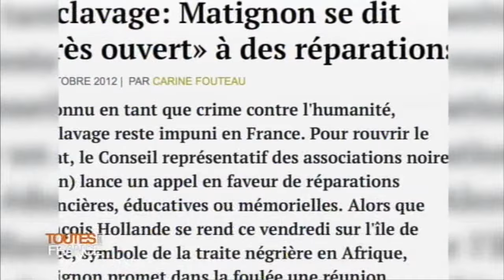BA Toutes Les France du 10/05/2015 à 12h00 sur France Ô. Mémoire de l'esclavage, histoire de tous ?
Ahmed El Keiy propose un débat autour de l'esclavage ce 10 mai à 12h00 sur France Ô. Le 10 mai, depuis 2006, honore la mémoire des esclaves et commémore l'histoire de l'esclavage. Quels actes concrets ? Quelles réflexions pour partager cette histoire commune aujourd'hui ?
Réponses des invités : Georges Pau Langevin (Ministre des Outre-mer) ; Pascal Légitimus (humoriste) ; Viviane Romana (docteur en psychologie) ; Marie-Laure Guislain (avocate, responsable du contentieux association Sherpa) ; François Durpaire (membre du CNMHE, historien) et l'intervention des jeunes et étudiants sur le plateau.